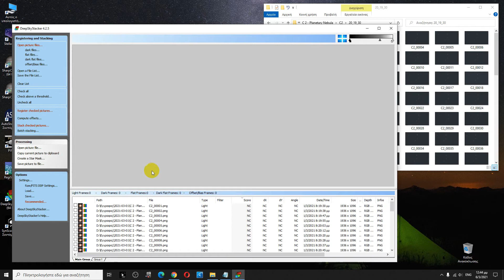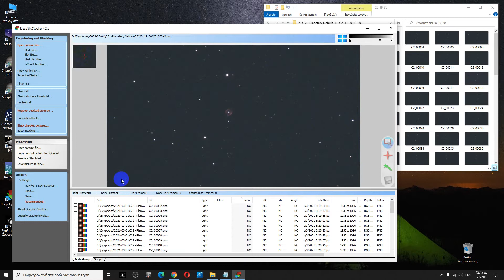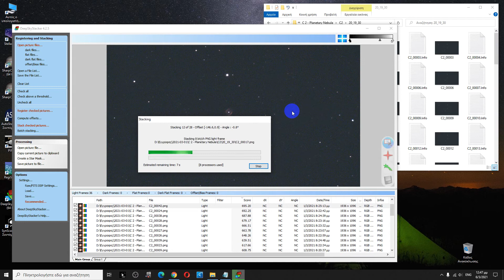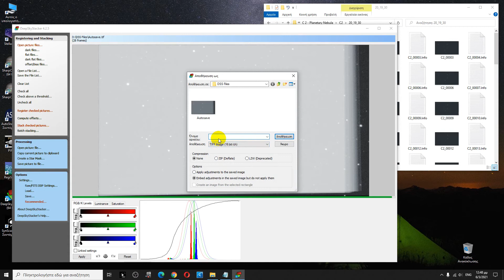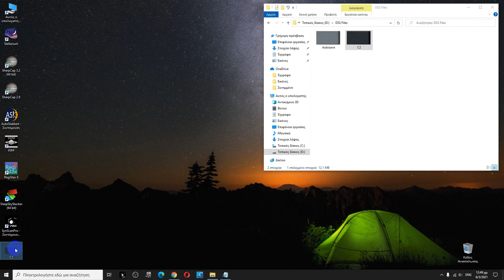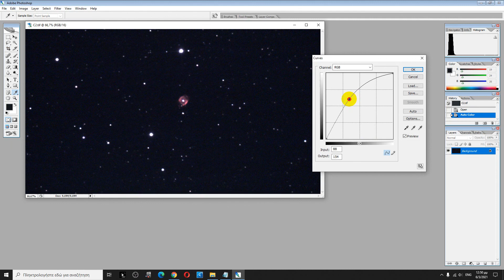Stack images with DeepSkyStacker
DeepSkyStacker is a freeware for astrophotographers that simplifies all the pre-processing steps of deep sky pictures.